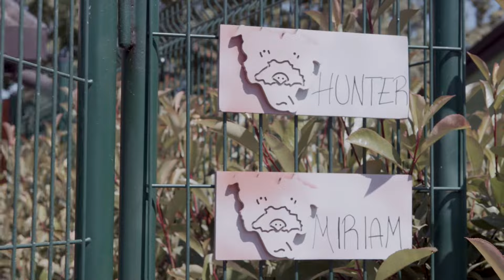VITA DA CANI - Film | FONDAZIONE SQUADRA 4 ZAMPE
“Fondazione Squadra 4 Zampe” Corporate video for online distribution.

 Credits:
client: “Squadra 4 Zampe” Foundation
production: Controcampo Produzioni - Venice
director: Cecilia Formenti
cinematographer: Danilo Vivan
screenplay: Cecilia Formenti
copy: Enrico Soci
producers: Elisa Bertola and Enrico Soci
film editor: Enrico Girotto
voice over: Jacopo Calatroni
color grading and sound designer: Enrico Girotto
camera and drone operator: William Carrer
second unit operator and sound engineer: Giulio Pizzato
set photographer: Danilo Vivan
gaffer: Alessandro Alessandri
assistant producers: Luana Zanella and Liala Casagrande
sound services: Sample - Milan